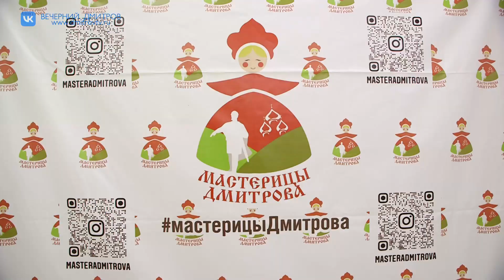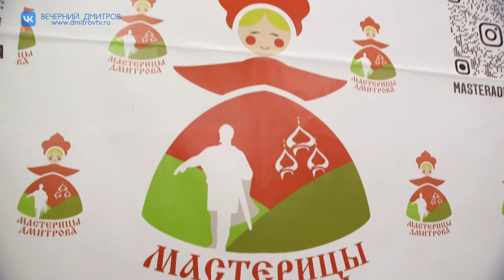В ДМТПП прошла традиционная новогодняя выставка сообщества «Дмитровские мастерицы»